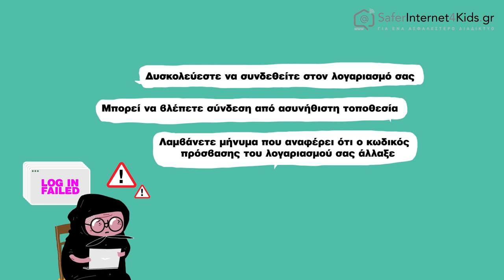Όχι κλικ - όχι κλικ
Όχι κλικ - όχι κλικ, φωνάζει η γιαγιά όταν της παραβίασαν το λογαριασμό και λέει στις φίλες της να μην κλικάρουν κανένα σύνδεσμο! Η γιαγιά ξέρει πλέον τις πρώτες διαδικτυακές βοήθειες. Γίνε κι εσύ σαν τη γιαγιά. Το βίντεο αυτό  ειναι μια συνεργασία του Ελληνικού Κέντρου Ασφαλούς Διαδικτύου με την Εθνική Αρχή Κυβερνοασφάλειας.